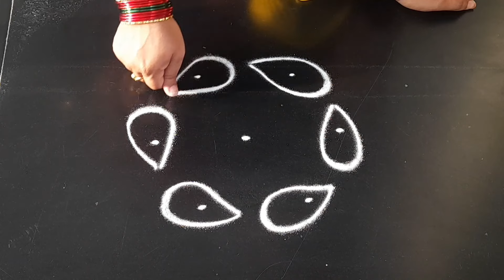daily use rangoli design || 3&2dots ||side border rangoli rangoli || easy rangoli || daily muggulu